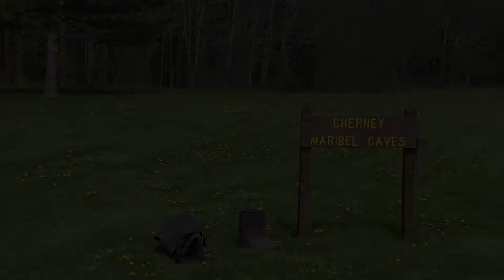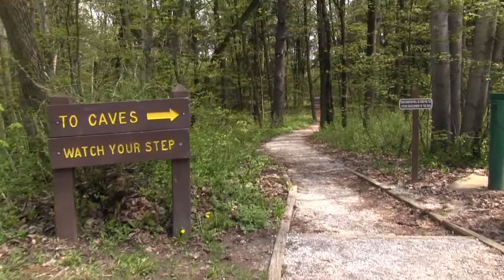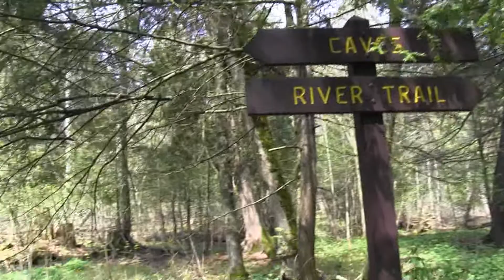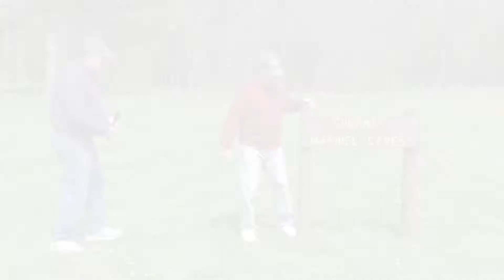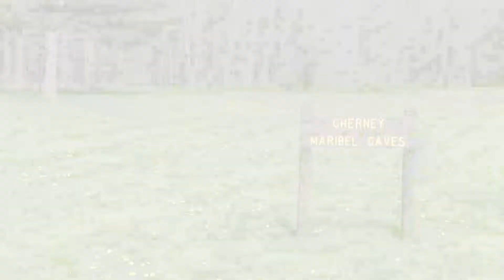A Visit to Cherney Maribel Caves County Park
Near Manitowoc, Wisconsin, there is a lovely little park by the shore of one of the Two Rivers which has several small caves.  One, the New Hope Cave, is open to the public.  Mike Madden was shown around both inside and out by caver Gary Soule. Due to a recent flood, the cave was being worked on and we needed boots.

Nearby is an old dilapidated hotel that was a popular tourist destination many years ago, when people took the train from Milwaukee "for the waters."  One of the caves, Spring Cave, still flows, emptying into the nearby river.

This tour was in May of 2013.  A tornado came through the park in the summer, tearing up many trees, signs and park structures, so it was temporarily closed to the public until it was cleaned up.